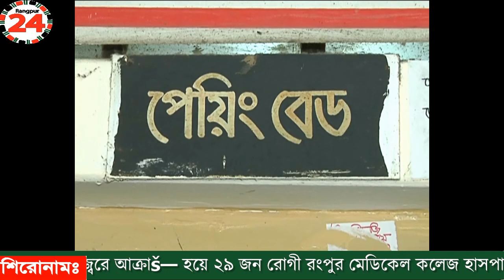ডেঙ্গু জ্বরে আক্রান্ত হয়ে ২৯ জন রোগী রংপুর মেডিকেল কলেজ হাসপাতালে ভর্তি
ডেঙ্গু জ্বরে আক্রান্ত হয়ে ২৯ জন রোগী রংপুর মেডিকেল কলেজ হাসপাতালে ভর্তি হয়েছেন। মেডিসিন বিভাগে তাদের চিকিৎসা দেয়া হচ্ছে । এদের মধ্যে রংপুরে আক্রান্ত রোগীর সংখ্যা ৩ জন এবং বাকীরা ঢাকায় আক্রান্ত। তবে সবার বাড়ি রংপুরে অঞ্চলে।